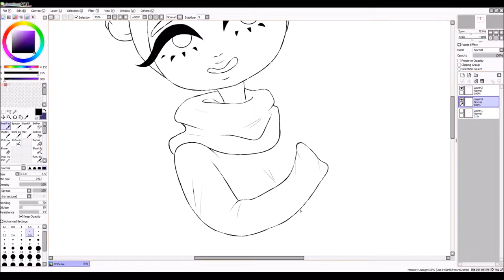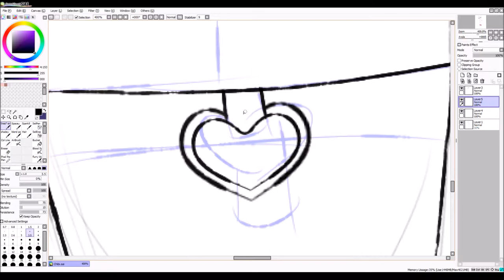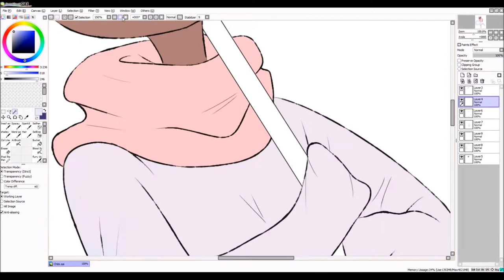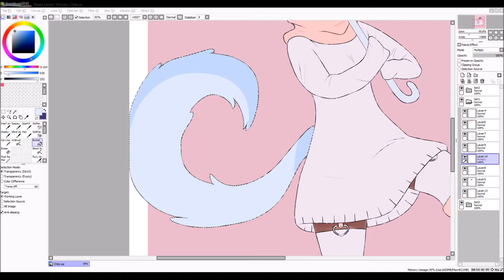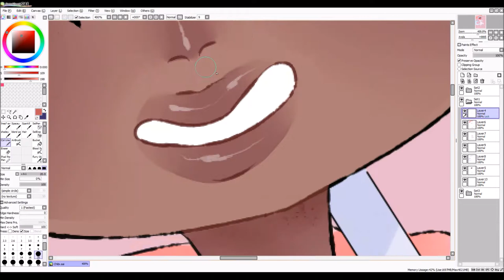Neko Chibi [Speedpaint #7]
READ ME

FAQ:
"What tablet do you use?" A huion tablet.
"What do you use to record?"OBS (Open broadcast software)
"What program do you use to draw?" Paint tool Sai

Have any social media that I don't have? Thanks!